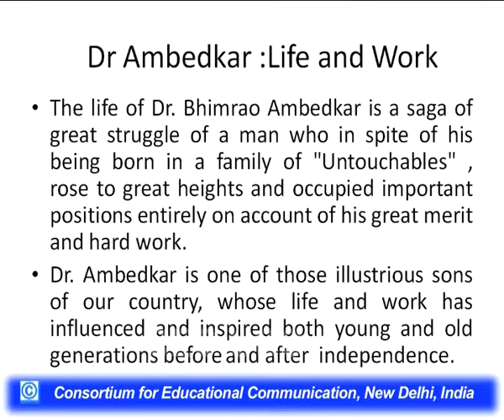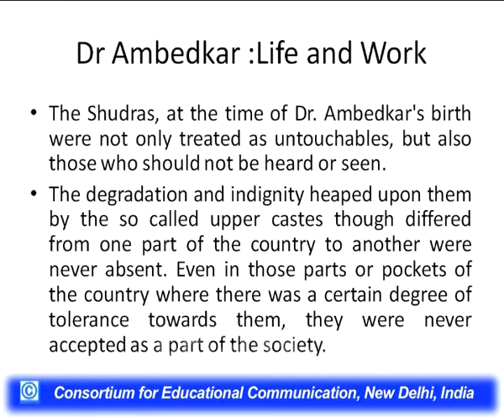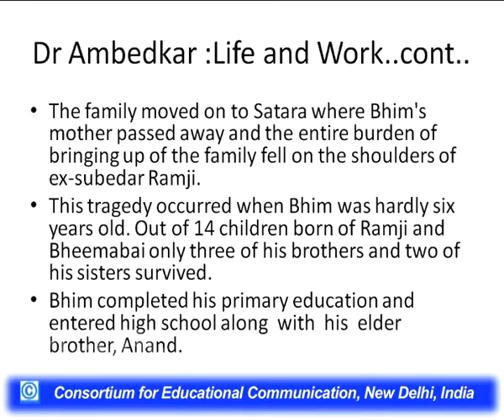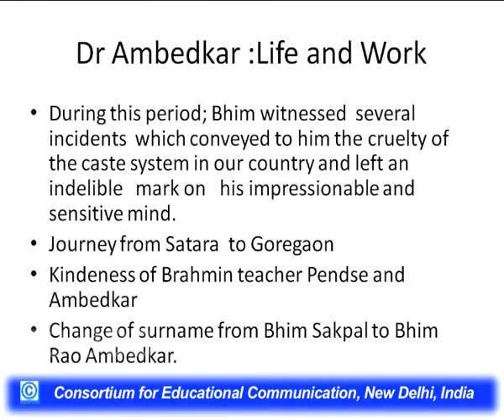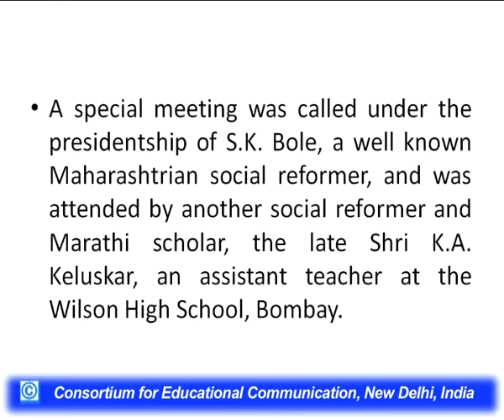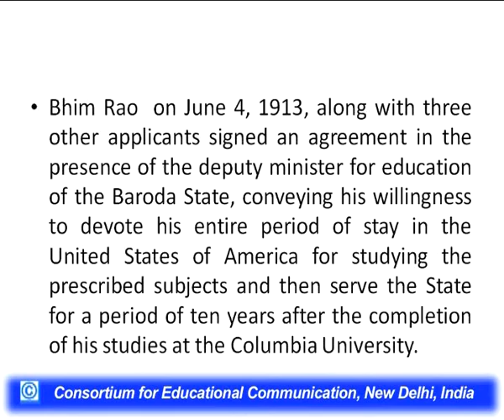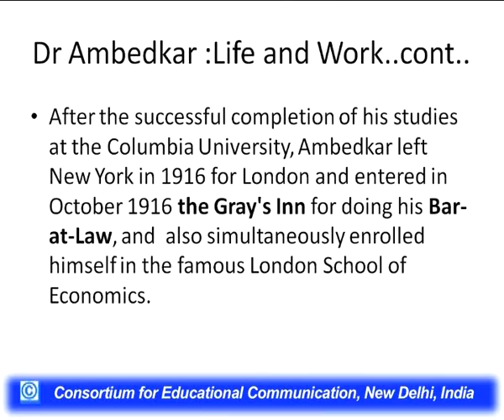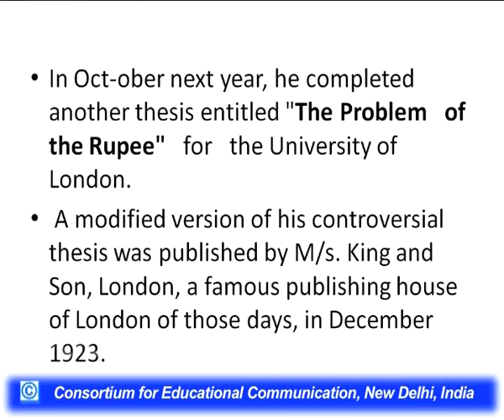Dr. Bhim Rao Ambedkar : Life and Work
This is a special lecture on Dr. Bhim Rao Ambedkar which gives insight into his Early life. This lecture provides information how Dr. Ambedkar  fought with the difficulties of life and atrocities of society  and achieved higher Education. He  who himself was victim of untouchability, never bowed down and carried forward with determination.

Objectives :

1. To get detailed knowledge on early life of Dr. Ambedkar.

2. To study how he achieved the higher objective of life ie  Education